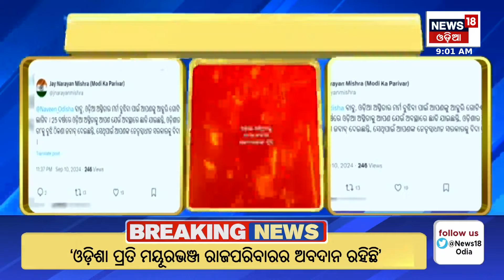ଓଡ଼ିଆ ଅସ୍ମିତାକୁ ନେଇ ରାଗିଲେ ନବୀନ | Naveen Patnaik Target BJP On Odia Ashmita | BJD VS BJP | Odia News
ଓଡ଼ିଆ ଅସ୍ମିତାକୁ ନେଇ ରାଗିଲେ ନବୀନ | Naveen Patnaik Target BJP On Odia Ashmita | BJD VS BJP
Opposition leader Naveen Patnaik and senior BJP leader Jayanarayan Mishra clashed over Odia ashmita. Naveen wrote in X, it is the moral responsibility of the nation to be grateful to the great men. Institutions of excellence built by the sacrifice, dedication and vision of great men are the indelible achievements of the nation.